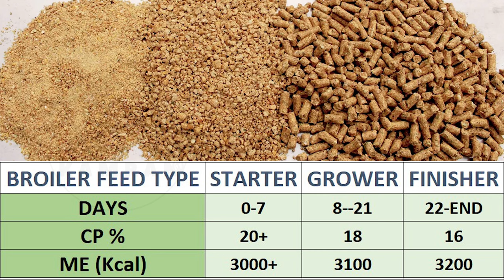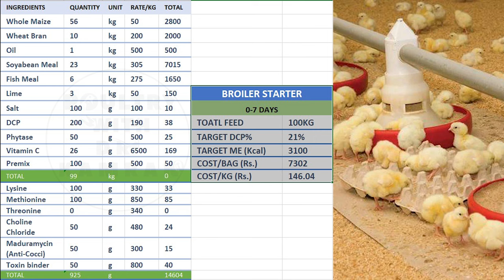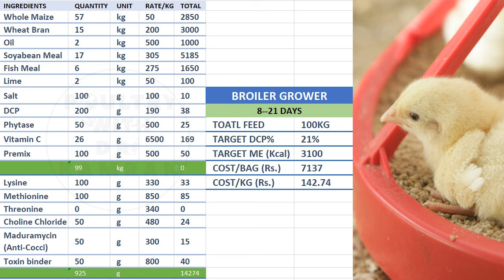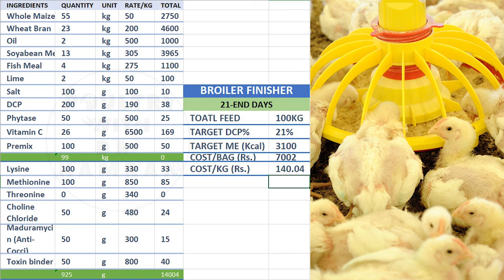Homemade Feed Formulation for Chickens | How to Make Cheap & Easy Poultry Feed for Broiler Chickens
1. Feed Formulation for Broiler Chickens
2. Cheap Poultry Feed for Chickens
3. Homemade Feed Formulation for Meat Birds
2. Homemade Feed Formulation for Chickens
3. How to Make Cheap & Easy Poultry Feed
4. Poultry Feed Formulation & Purchase of Raw Materials

► SUPPORT AND MEMBERSHIP:
Do Support Me as Low as $5:

► TREATMENT & INGREDIENTS